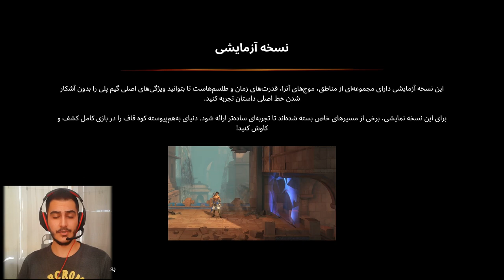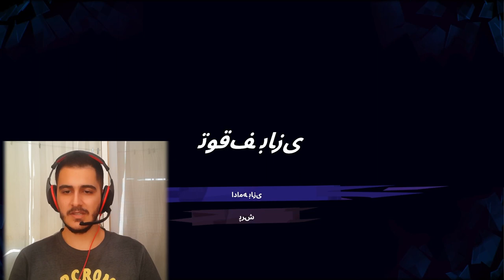Let's Play princeofpersia The Lost Crown - قسمت اول | 🤩دوبله فارسی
کانال اصلی : @surenapersian9031